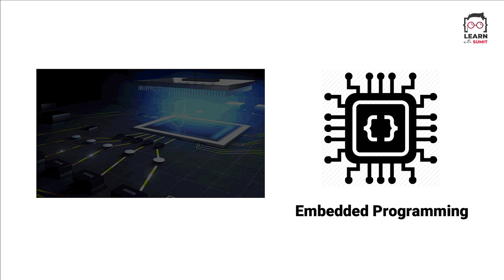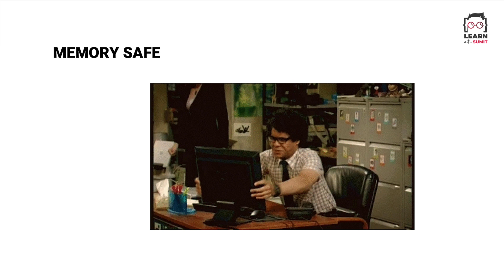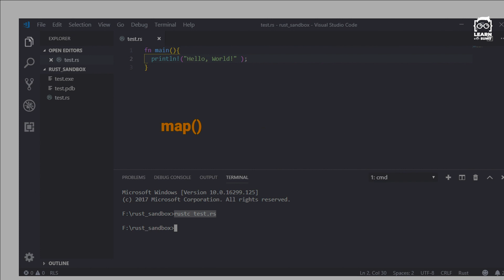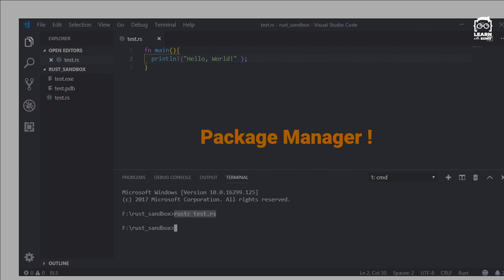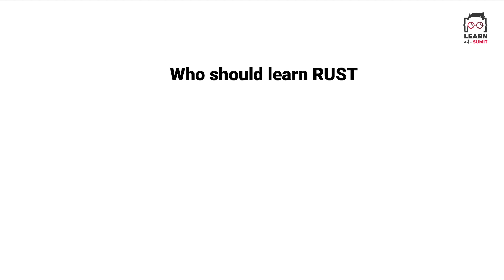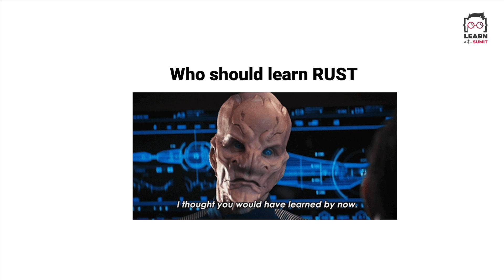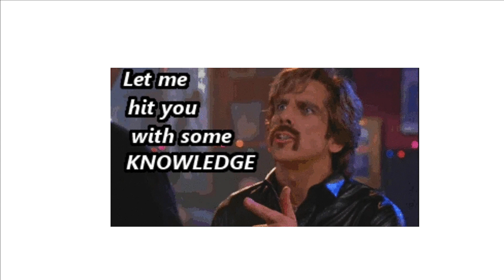RUST কি? সবাই কি RUST শিখতে পারে?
এই ভিডিওতে আমি কথা বলেছি এমন একটি Programming Language নিয়ে যেটা বিগত চার বছর ধরে stackoverflow Developer Survey অনুযায়ী "Most Loves Programming Language" এর স্বীকৃতি পেয়ে আসছে। এই language টি Python, Java, JavaScript এবং even Go language এর থেকেও fast. সবচেয়ে আশ্চর্য বিষয় হলো - এটা কিছু ক্ষেত্রে C/C++ এর থেকে বেশি fast অথবা C/C++ এর সমান fast! যে language টির কথা বলছি তার নাম হলো "Rust". এই ভিডিওতে আমি explain করেছি - কি এমন special আছে Rust এ। সেইসাথে বলেছি কাদের আসলে Rust শেখা উচিৎ!